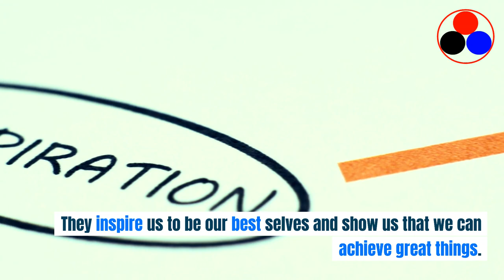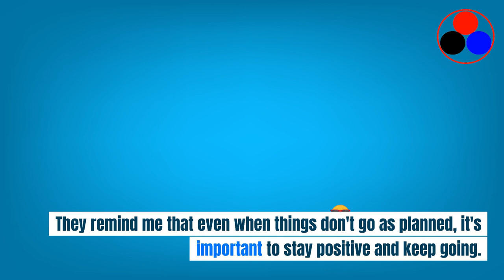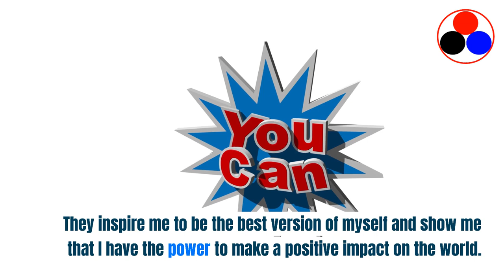Talk about role models in English - How to speak English fluently?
English for IELTS
- Talk about role models in English
- Talk about abstract art in English
- Learn English
- English language learning
- English vocabulary
- English grammar
- English conversation
- English pronunciation
- English learning strategies
- Tips for learning English faster